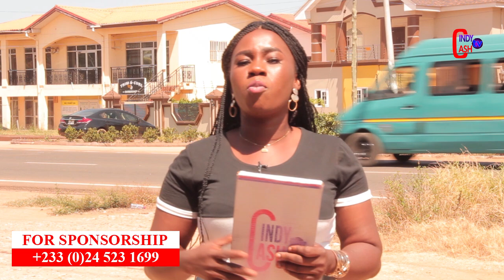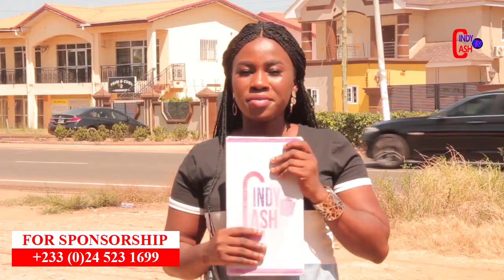Hon.Kennedy exposed Captain Smart says he should pay him 10,000/Kwame Aplus hit hard on Ghana Police